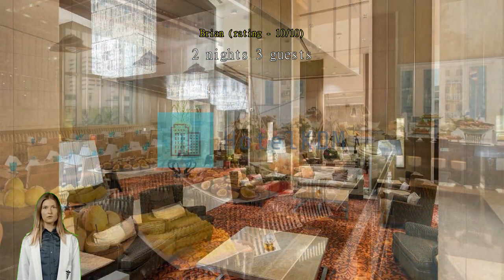Review Eastin Grand Hotel Sathorn (SHA Extra Plus)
Eastin Grand Hotel Sathorn (SHA Extra Plus)

Eastin Grand Hotel Sathorn (SHA Extra Plus) is a distinct addition to Bangkok and a smart choice for travelers. This hotel is in the vicinity of popular city attractions, conveniently located for travelers to explore.
All offerings provided by Eastin Grand Hotel Sathorn (SHA Extra Plus) help to ensure a pleasant stay for all travelers. Free internet access provided within the hotel keeps you connected throughout your stay. Airport transfer services can be booked before your check-in date, to ensure a smooth and convenient arrival or departure. Exploring Bangkok is made even more convenient with the taxi services available at the hotel.
For guests arriving by car, parking is provided free of charge. Always get the assistance you need with front desk services including concierge service, luggage storage and safety deposit boxes. Booking the best tickets and getting the hottest restaurant reservations are made easy with help from the hotel's ticket service and tours. For longer stays or whenever you need it, the laundry service keeps your favorite travel outfits clean and available.
Feel like doing nothing? Available services like 24-hour room service, room service and daily housekeeping let you get the most out of your time at the Eastin Grand Hotel Sathorn (SHA Extra Plus). For health reasons, smoking is not permitted anywhere inside the hotel. For guests who would like to smoke, the designated smoking areas are available.
A range of amenities is offered in guestrooms at Eastin Grand Hotel Sathorn (SHA Extra Plus). Enjoy your stay even more at the hotel, knowing that some selected rooms include air conditioning. For a bit of entertainment, guests will find television available in some selected rooms. Don't worry about being thirsty as a coffee or tea maker, bottled water and mini bar are provided in some guestrooms.
Bathroom amenities are just as important as others, and at the hotel you'll find a hair dryer, toiletries, bathrobes and towels available in some guest bathrooms. Don't forget to visit the exquisite executive lounge to enjoy the luxury services and atmosphere.

Don't start your vacation days without your morning coffee, available every morning in the café. A number of great dining options at the hotel assures that you'll always have convenient and delicious choices. A great night out couldn't be easier! Enjoy a fun evening without traveling outside at the bar.
A day in will be as fun as a day out with ranges of recreational activities offered at Eastin Grand Hotel Sathorn (SHA Extra Plus). A relaxing end to every day is possible with a visit to the massage, located right in the hotel. Don't forget to make a visit or two to the hotel's pool. At Eastin Grand Hotel Sathorn (SHA Extra Plus), every effort is made to make guests feel comfortable. Enjoy your favorite drink in your swimsuit at the hotel's poolside bar.
Burn off you vacation calories with a quick visit to the hotel's fitness facility. Family time on relaxed evenings is easy with the hotel's shared lounge and TV area.

An array of attractions are a must-see while visiting Bangkok. Don't forget to stop by the most iconic landmark in the area, the famous The Grand Palace just 4.7 km away. Find that special item or souvenir that will commemorate your trip to Bangkok at Chatuchak Weekend Market located 9.3 km away. Be sure to stop by Jim Thompson House located 3.4 km away, one of the most famous of all local landmarks.

Compared to other accommodations in Bangkok, facilities here are rated higher than 98% of them.
According to guests who stayed here, this hotel's room comfort is rated higher than 98% of other accommodations in Bangkok.